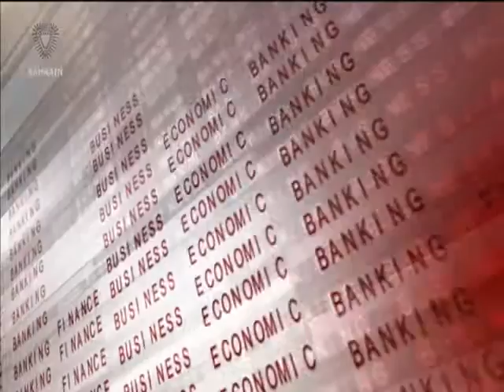البحرين :Bahrain English News Bulletins 28-10-2015